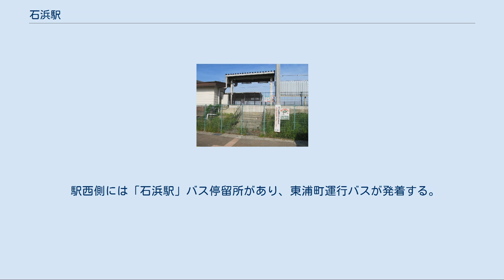石浜駅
旧出入口。
現在とは異なり1番線待合室の武豊寄りにあった。
現在は大府よりに移設（2008年1月） 移設後トマソン化した旧出入口への階段（2018年4月） 石浜駅（いしはまえき）は、愛知県知多郡東浦町大字石浜字なかねにある、東海旅客鉄道（JR東海）武豊線の駅である。
駅番号はCE03。
 大府駅と武豊駅を結ぶ武豊線の中間駅（途中駅）の一つで、東浦町東部の石浜地区に位置する。
 石浜駅は、1886年（明治19年）の武豊線開通から70年以上経った1957年（昭和32年）4月に開業した。
 開業より20年以上前の1933年（昭和8年）に、武豊線では蒸気機関車牽引列車に替わって気動車による列車が運行を開始した。
これにあわせて東浦町内では北部森岡地区に尾張森岡駅、南部の生路地区に尾張生路駅、藤江地区に藤江駅（すべて1944年休廃止）が新設されたが、石浜地区も駅設置の候補地であった。
戦後になって駅の新設を求める声が多くなり、1953年ごろから陳情も行われた結果1956年（昭和31年）10月に新駅設置が認可され、翌年の開業となった。
 開業時から旅客のみの取り扱いで貨物や荷物の取り扱いは行っておらず、その後開始されることもなく1987年（昭和62年）の国鉄分割民営化を迎え、JR東海に継承されている。
 2面2線の地上駅。
単線区間にある交換駅であり、列車の交換が可能である。
 列車の交換（行き違い）設備が新設されたのは1989年（平成元年）のことで、隣の緒川駅の高架化工事に伴い設置された。
それ以前の1983年時点の配線図によれば、ホームは西側（現在の1番線）のみで、上下列車ともにこのホームを使用していた。
 1番線側に出入口があるが、駅舎は設置されていない。
2つのホームは跨線橋で繋がっている。
無人駅（駅員無配置駅）で、管理駅である大府駅に管理されている。
なお、JR東海は2013年10月1日より線内の6駅に「集中旅客サービスシステム」を導入したが、当駅はその対象外となっている。
 「愛知県統計年鑑」および「知多半島の統計」によれば、1日平均の乗車人員は以下の通りであった。
 「武豊線#運行形態」も参照 石浜駅には、全列車が停車するが、2018年3月のダイヤ改正まで運行されていた快速列車は停車しなかった。
 駅西側には「石浜駅」バス停留所があり、東浦町運行バスが発着する。
町内の緒川駅を中心に運行されている4路線のうち、ここには同駅と町内南部の東浦駅・平池台を結ぶ路線（平池台線）の一部の便が経由している。
 東海旅客鉄道（JR東海） CE 武豊線 ■区間快速・■普通 緒川駅 (CE02) - 石浜駅 (CE03) - 東浦駅 (CE04)